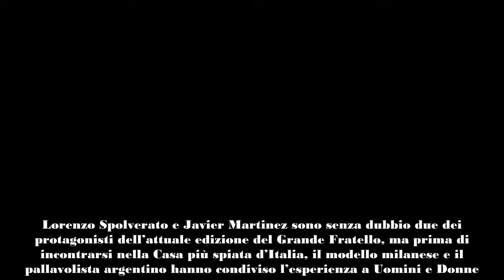Grande Fratello, Lorenzo e Javier a Uomini e Donne corteggiavano la stessa tronista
Lorenzo Spolverato e Javier Martinez sono senza dubbio due dei protagonisti dell’attuale edizione del Grande Fratello, ma prima di incontrarsi nella Casa più spiata d’Italia, il modello milanese e il pallavolista argentino hanno condiviso l’esperienza a Uomini e Donne. Come rivelato da Deianira Marzano, infatti, i due gieffini hanno persino corteggiato la stessa tronista, ovvero Sara Tozzi.